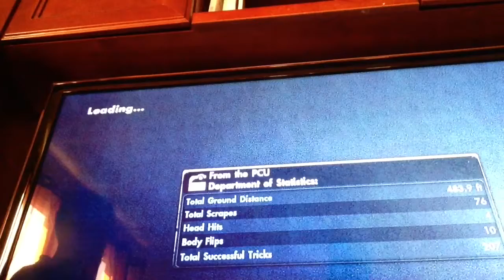Skate 3 fat man goes wild part1